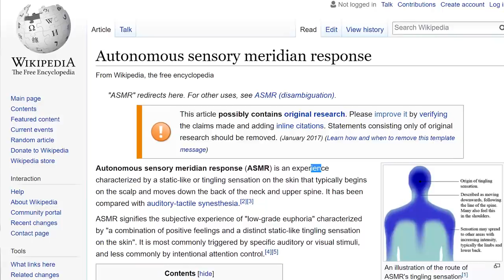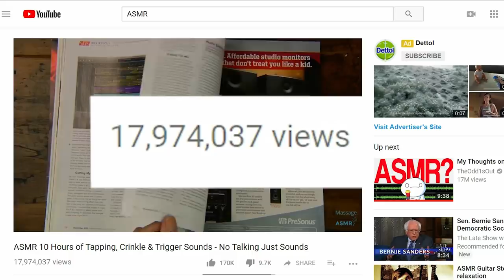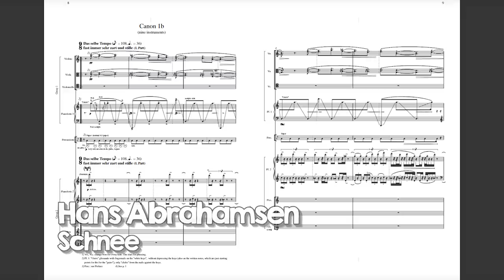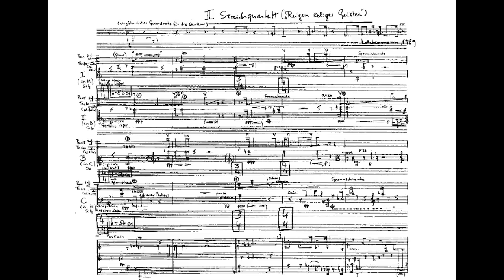Is This The Most ASMR Music Ever Composed?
In this video I talk about ASMR - "Autonomous sensory meridian response" - the idea of shiver-inducing tingles produced by quiet delicate sounds, whether it's the human voice whispering, or crackles and rustles. So is there any music that could be described as ASMR? That produces tingles through quietness, particularly "active" textures within quietness. It turns out there are quiet a few, and I pick one piece in particular by Danish composer Hans Abrahamsen which I think could qualify as the most ASMR piece yet composed.